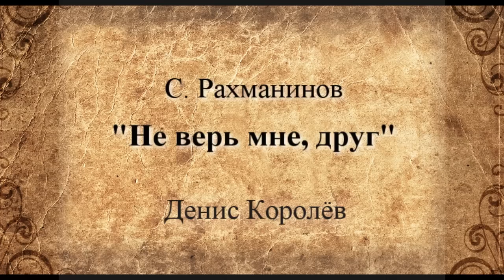Денис Королёв "Не верь мне, друг" С. Рахманинов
Денис Королёв "Не верь мне, друг" С. Рахманинов А. Толстой S. Rahmaninov -  Ne ver mne drug- by Denis Korolev 谢尔盖 。拉赫曼尼诺夫  不要相信我，朋友呀